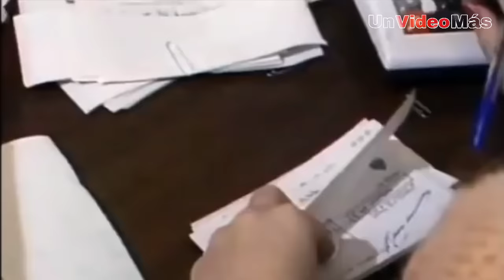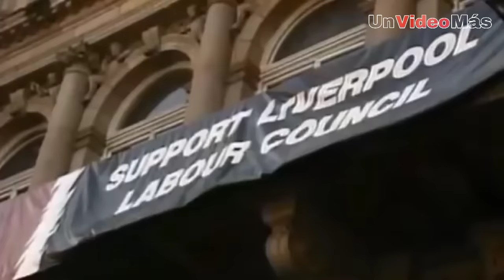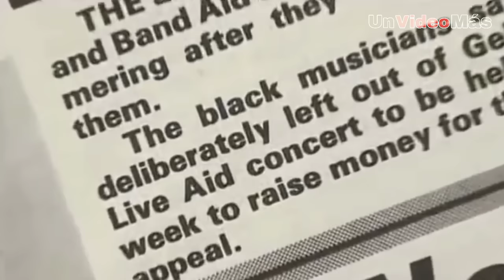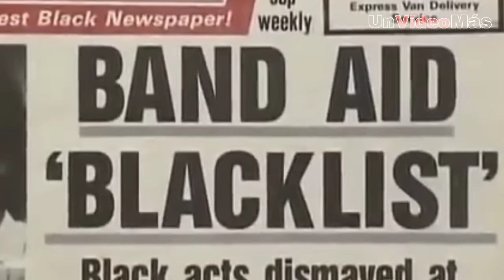LIVE AID DOCUMENTAL | El ENGAÑO detrás del CONCIERTO (Parte 1)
¿Que sucedió con las donaciones que recaudó este concierto? Live Aid fue un concierto organizado en beneficio de África la intención de recaudar el dinero suficiente para combatir la hambruna en ese continente. Entre los invitados estuvieron bandas como Queen, Led Zepellin, The who y cantantes como Paul McCartney, David Bowie y Elton John.

Duro 16 horas y fue organizado en dos países distintos Inglaterra y Estados Unidos, y hasta la fecha es recordado como el concierto más icónico de la historia.